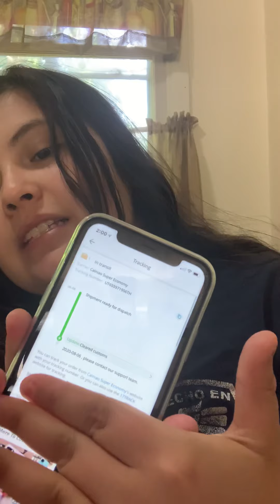Unpacking a case from AliExpress